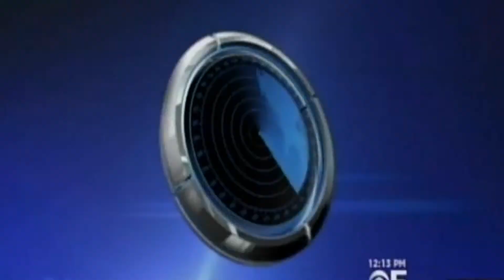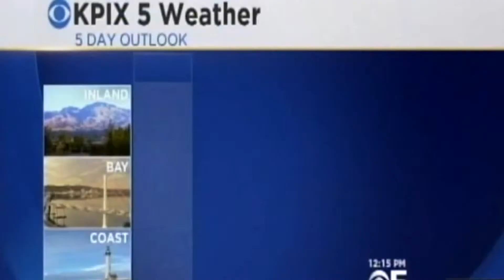LAWRENCE KARNOW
Description